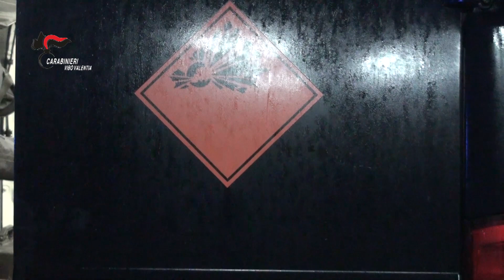Fuochi d'artificio acquistati senza licenza, scatta un sequestro nel Vibonese